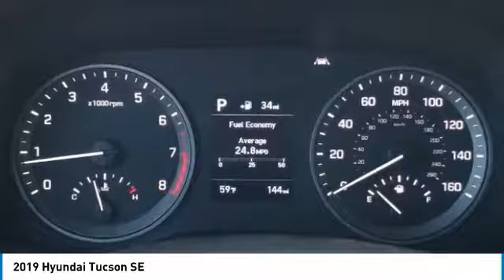2019 Hyundai Tucson 2019 Hyundai Tucson SE FOR SALE in Sanford, FL KU884555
Stop in today for a test drive of this N 2019 Hyundai Tucson

Headquarter Hyundai
3775 North US Highway 17-92